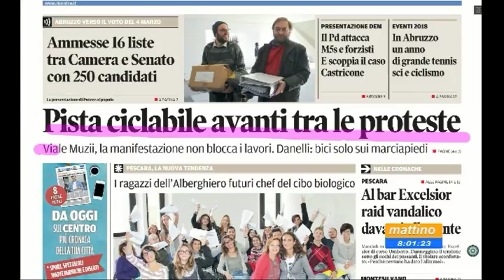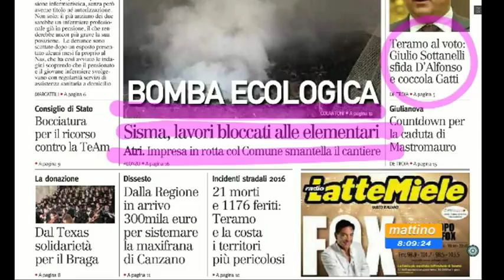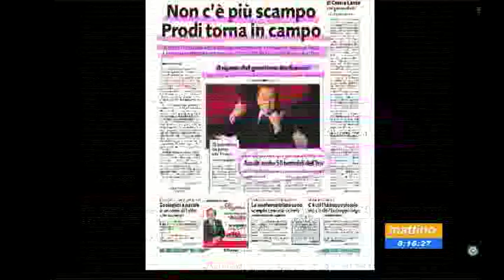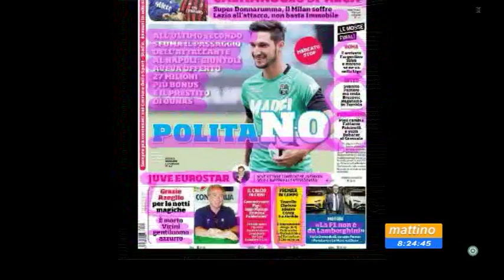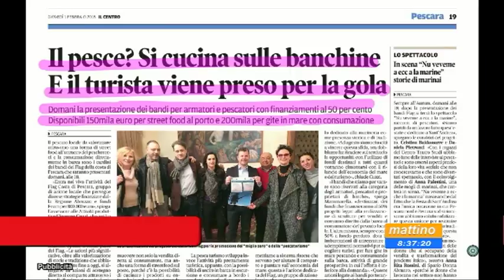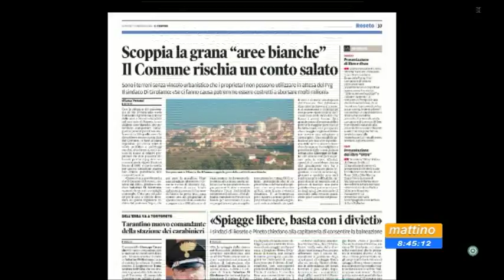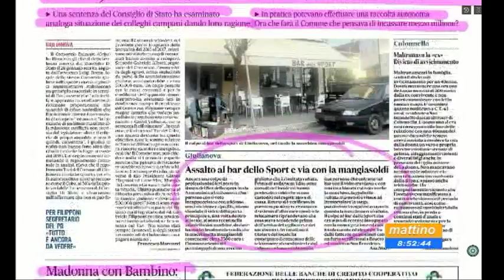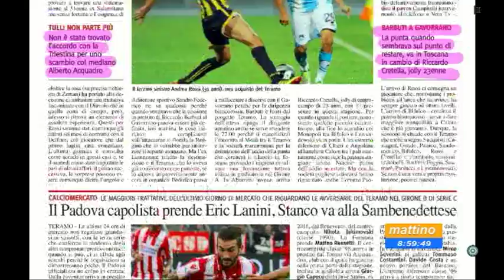Mattino6 Rassegna Stampa di giovedì 1 febbraio 2018